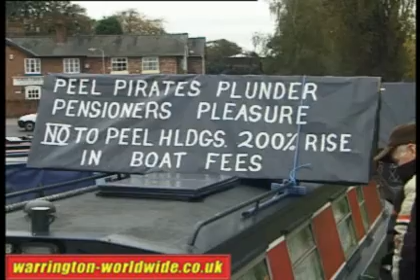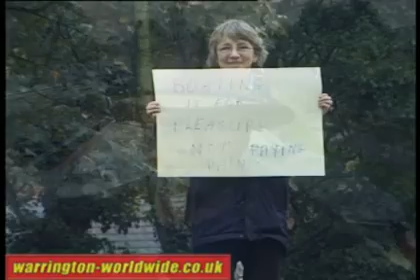Lymm Canal Blockade - James Balme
Presenter and Producer James Balme was witness to a major blockage of the Bridgewater canal at Lymm in Cheshire. James interviewed well known television presenter Peter (Matthew) Corbett famous for Sooty & Sweep, he was heavily involved in the blockade and James recorded the interview aboard a canal boat involved in the protest aimed at stopping Peel Holdings from increasing mooring fees along the canal.